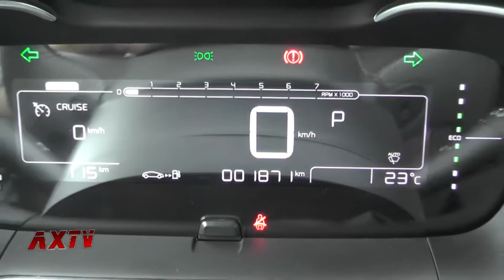Prueba de manejo: C4 Cactus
Conoce el nuevo SUV de Citroën, el C4 Cactus, un modelo que se reversiona para el mercado latino, hecho en Brasil, que llega para romper paradigmas y ofrecer diseño, la tecnología y confort.